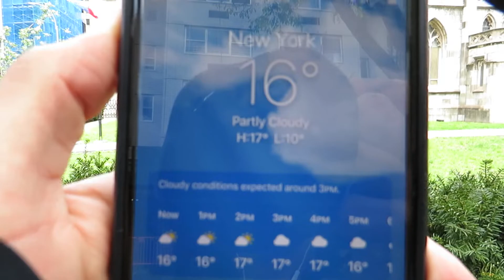Grace Church Chantry in East Village Manhattan, NY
Strolling on East Village and found this beautiful church
Caminando por East Village en Manhattan y me tope con esta iglesia muy bonita